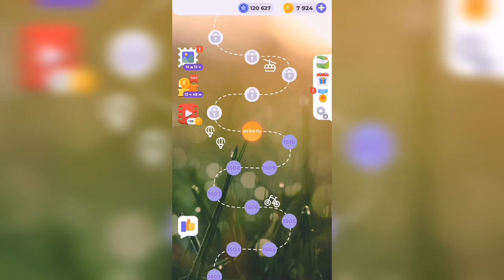Линия слова / Чарующие фьорды / Уровень 1511